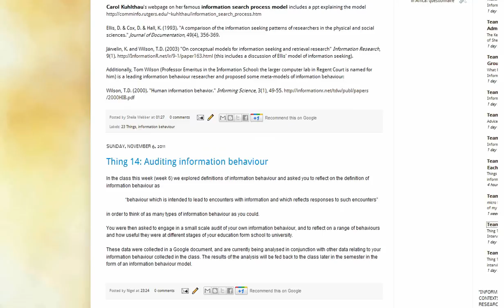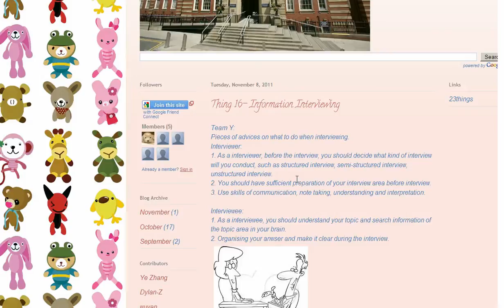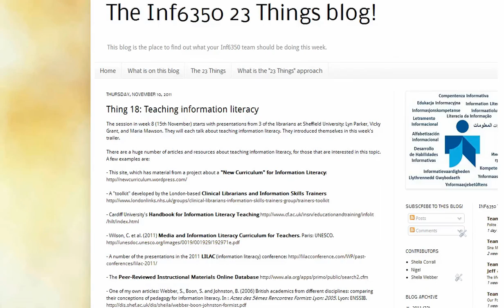Inf6350 Trailer week 8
The first part of this trailer reminds you about where the resources are (about information interviewing), for those of you who didn't attend in week 7. Then the three librarians who will be talking about teaching information literacy in week 8 introduce themselves. Finally I flag up Alastair Allan's session on searching, which will also be in week 8.
This is for the Inf6350 Information Resources and Information Literacy class in the Information School, University of Sheffield, UK, 2011.